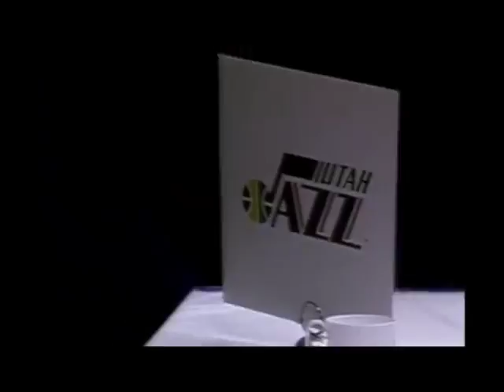John Stockton - The Post Office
We take a look at John Stockton - The Post Office to the Mailman; Karl Malone. Legends never die.